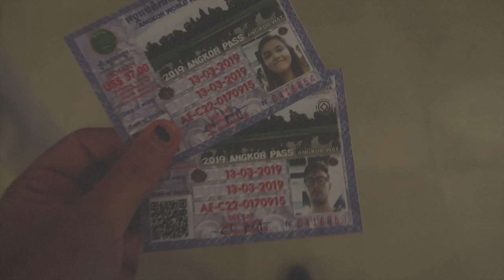south east asia diaries || cambodia || vlog 9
song: when am I going to lose you by the local natives

a montage of our trip to cambodia ♥